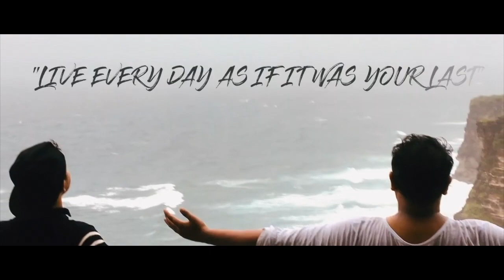Travel Reminder to Myself | Travel inspiration Video - Mountain Wheeler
This is a reminder to myself to plan next travel, I have made this video as an inspirational video so that someone can also stop saying tomorrow and plan today, we always say tomorrow to our dreams and plans but tomorrow never exists.

Life is very short, live every moment today don't rely on tomorrow.
Always say let's plan and just do it, we travel not to skip life but the life not to skip us.

 Welcome to the Youtube channel Mountain Wheeler formerly Himanshu Vlogs.